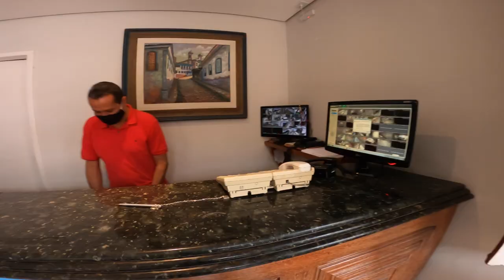De Moto em Minas - Ouro Preto a Três Corações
De moto em Minas
Turismo em Minas Gerais
Mais um trecho de nossa viagem.
Agora já finalizando o último trecho.
5 motos sendo 1 Honda Africa Twin e 4 Harley Davidson (Heritage, Road King, Road Glide e Softail FX)
Estradas, amigos e moto. O que a gente precisa mais?
Dinheiro!! rs

Junte se ao Los Condes para ter acesso a várias vantagens!